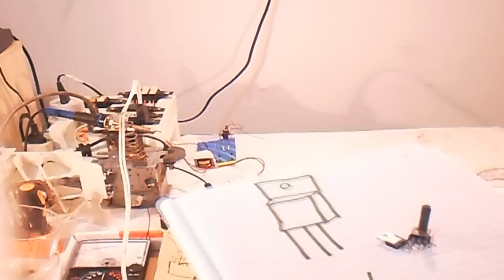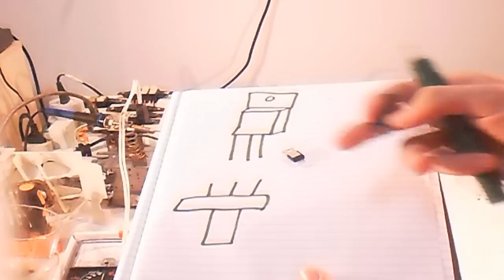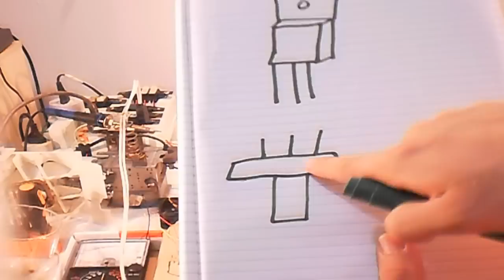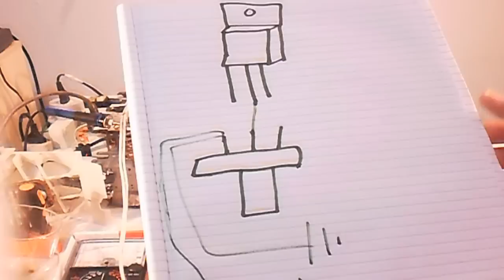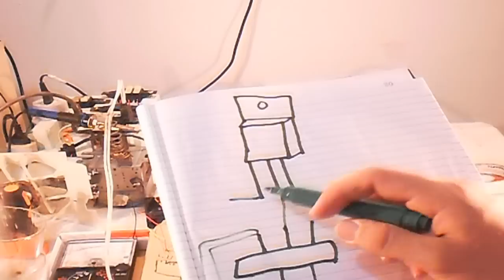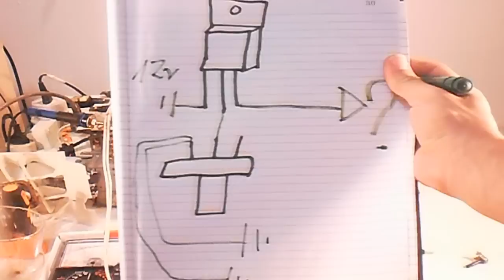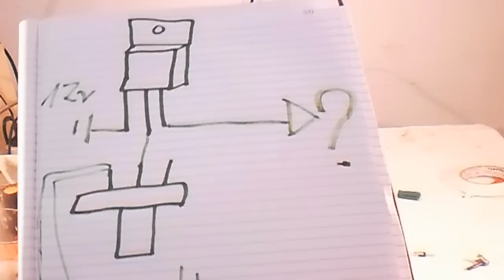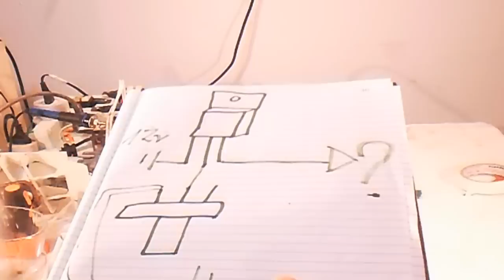Aprenda a como fazer regulador de tensão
Computadores barulhentos? Aprenda a como  fazer um regulador de tensão para o cooler do seu computador, para ele voltar a ser silencioso igual quando novo.
Aprenda como fazer um regulador de tensão para suas fontes caseiras, pontes retificadoras...
O regulador de tensão serve para você, conseguir regular a tensão desejada através de um simples rodar do potenciômetro .

Eu peço ajuda de vcs, para divulgar o canal.

Avalie meus vídeos, se gostar de gostei.

Ajuda postar também, face book , pombo correio, Orkut, por código morsa, sms. . .